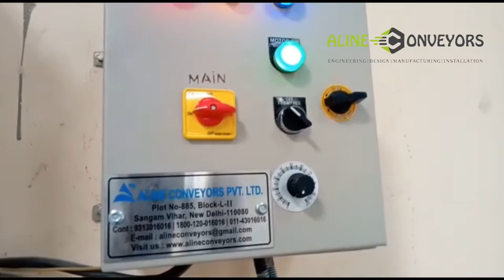InclinedBelt & FlatBeltConveyor for Loading/Unloading Cartons into the trucks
This Conveyor system is specially designed for Loading/Unloading Cartons directly into the truck. This system is engineered with a complete enclosed Cover to avoid any kind of interruption in the rainy season. It comes with safety features like overload protection, Emergency Stop Switch, etc. This system is designed to maximize your space while productivity is increased.